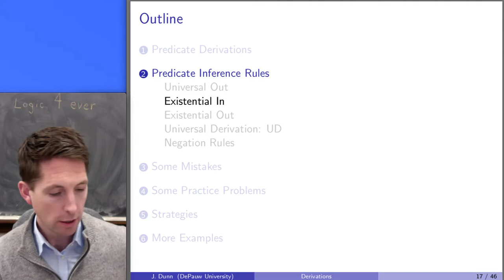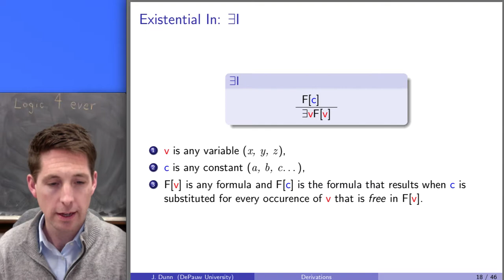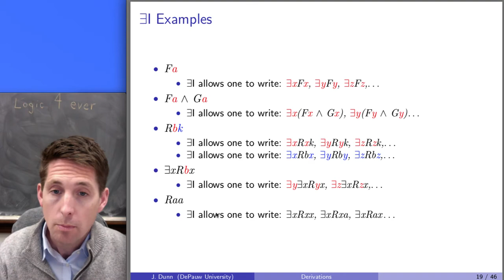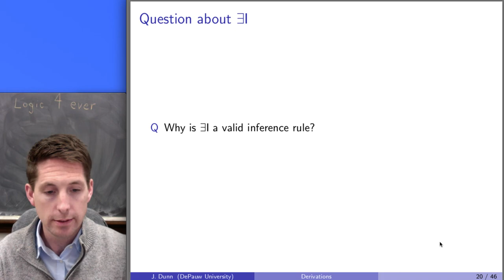Predicate Derivations (4)